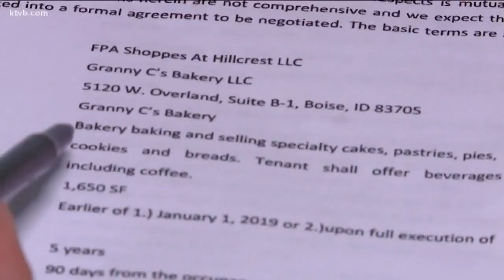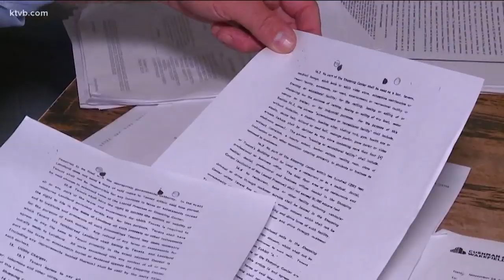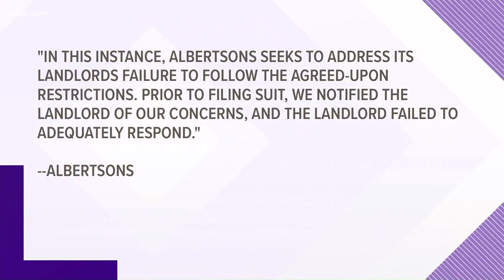Granny C's Bakery overwhelmed by community support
The Boise bakery sold out all of its baked good Wednesday.